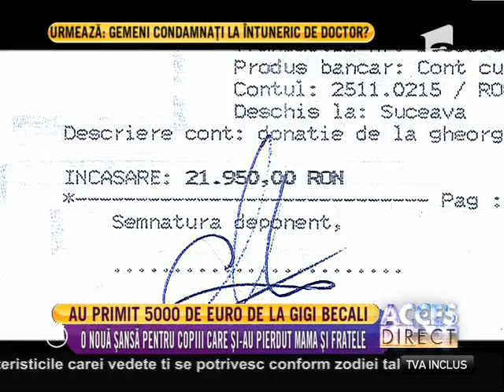Gigi Becali a donat 5000 de euro pentru o familie lovită de ghinion!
Şi-a pierdut soţia şi copilul în incendiu, dar nu şi-a pierdut speranţa. Şi bine a făcut! Gigi Becali a donat azi 5000 de euro pentru tatăl biciuit de soartă, Aurel Baciu şi cei doi copii ai săi, Bianca şi Gabriel., Acces Direct, Antena 1, 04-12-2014